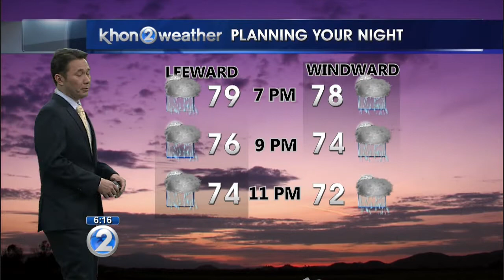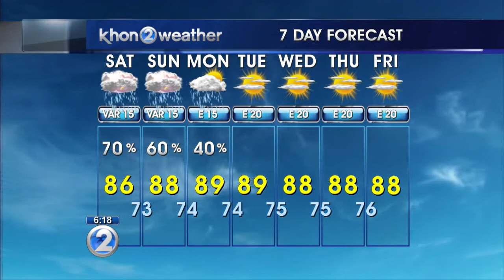KHON2 weather forecast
Threat of heavy rain and thunderstorms will spread to Oahu Saturday and Sunday. Trades back Monday